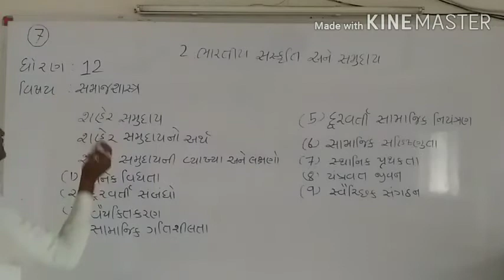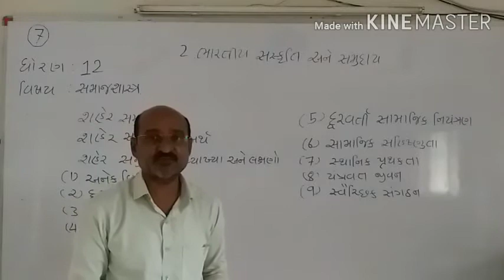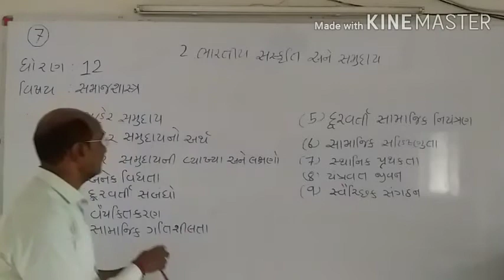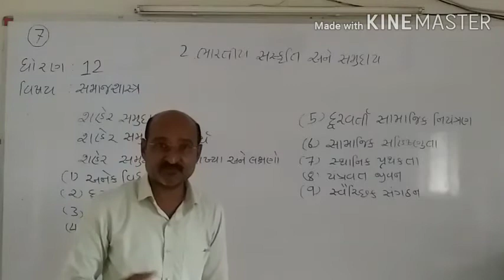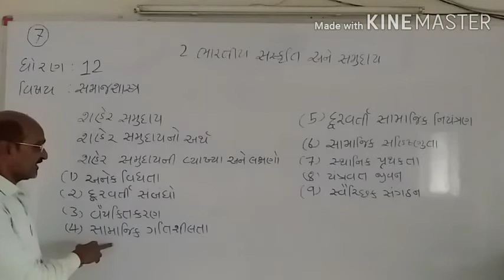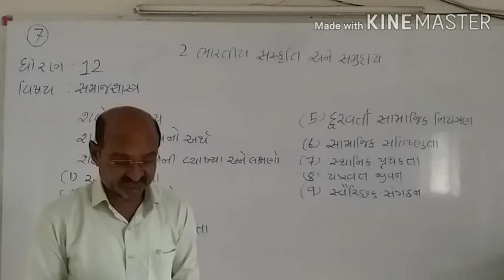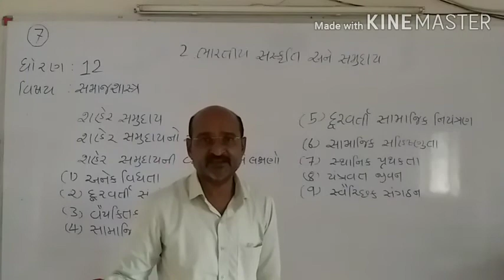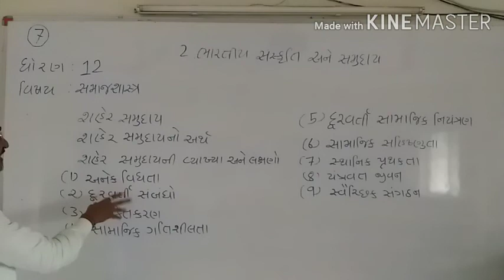Std-12 Sociology chapter 2 Part 7